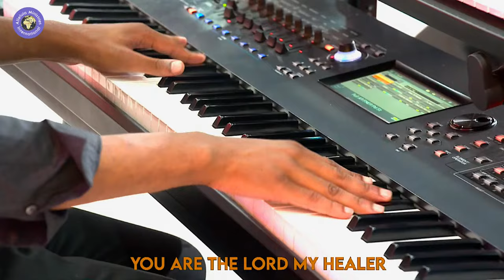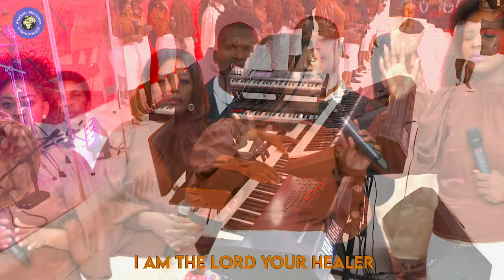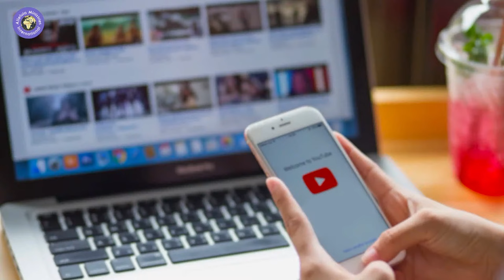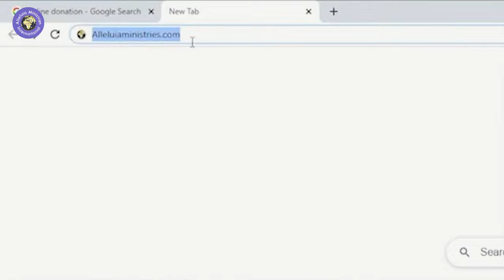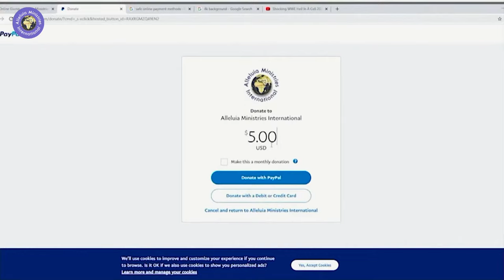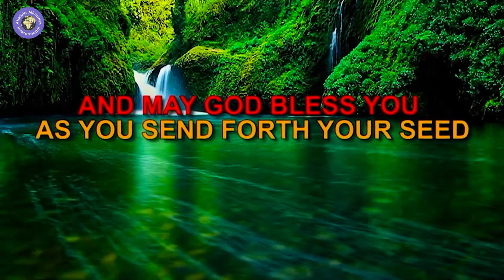The doctrine of Balaam | Holy Ghost Service | Sun 4 February 2024 | AMI LIVESTREAM